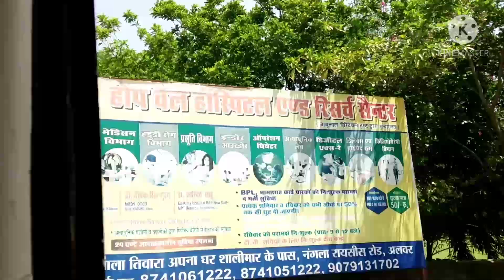Covid19 patient's servey in village